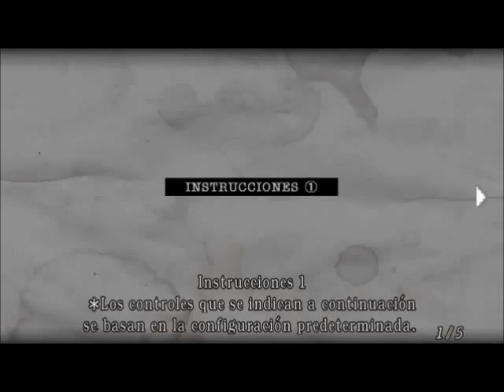Resident Evil 4 - part 1